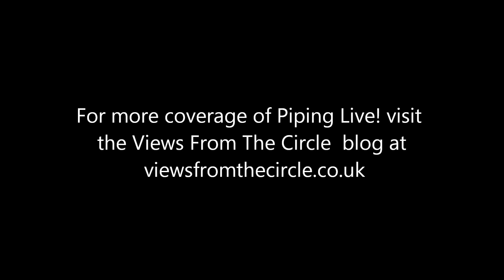Piping Live! 2012 Thursday - Bagad Cap Caval Alexis Meunier Solo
A solo from Alexis Meunier, one of the many elite players in the ranks of Brittany's foremost bagad ensemble.